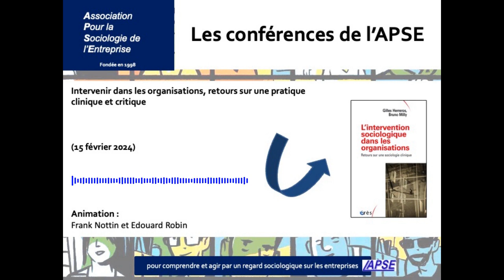[Podcast] Intervenir dans les organisations, retours sur une pratique clinique et critique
Dans le cadre de l’atelier « l’intervention sociologique en question(s) », l’APSE se questionne à propos des différentes formes d’intervention qui mobilisent la sociologie « en » et « sur » les entreprises : quels constats, effets, limites, perspectives et dilemmes peut-on identifier autour de ces différentes pratiques au cœur des organisations ?

Le 15 février 2024 nous avons reçu Gilles Herreros et Bruno Milly, professeurs à l’Université Lyon 2, membres du Centre Max Weber et spécialistes de l’analyse du travail, autour de leur ouvrage L’intervention sociologique dans les organisations – retours sur une sociologie clinique (Eres, 2023)

Lors de cette rencontre-débat, nos deux invités reviennent sur leur pratique singulière d’intervention, autour d’une « posture clinique », à travers vingt ans d’expérience dans différents types d’organisations de travail.

Par leurs analyses et à travers différentes situations mises en récit dans l’ouvrage, ils nous présentent leurs travaux depuis deux décennies ainsi que leur conception « clinique » de la sociologie d’intervention. Comment à partir d’une commande peut s’établir une relation d’aide, qui ré-articule les dimensions cognitives, psycho-affectives et les inclinations politiques qui les sous-tendent ?

Animation : Frank NOTTIN et Edouard ROBIN.
Voix d'introduction de la captation : Valentin MEZIANE.

Cette rencontre-débat APSE était organisée en lien avec le Centre Max Weber et le Département de Formation Continue de l’UFR ASSP de l’Université Lyon 2.